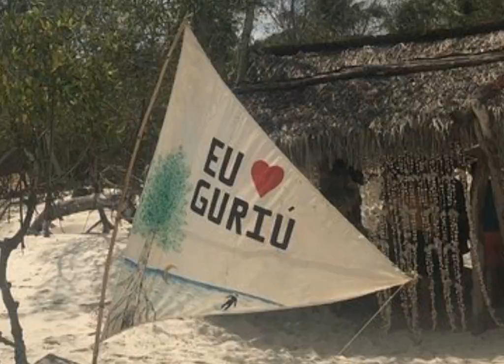Free* Shampoo God / Icytwat Type Beat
FREE FOR NON PROFIT
Beat Options :

for a better version/HQ version of this beat :

Free - (Prod By Lord Guriu) Must credit me in the title when you use it.
Lease - 10$
Exclusive - 65$